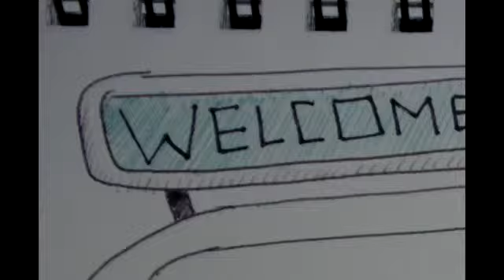Day 32 - Things I Think About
Have you ever thought about random things during the day and you end up zoning out while thinking about these things?